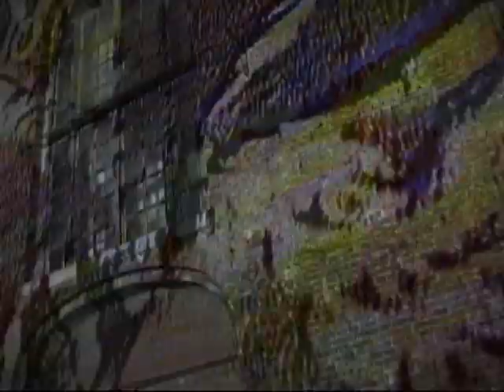Videoart Dogon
Videoart Dogon, Turin 2001 Idea and direction Richi Ferrero, video design Claudio Paletto, dj set Simone Cordero